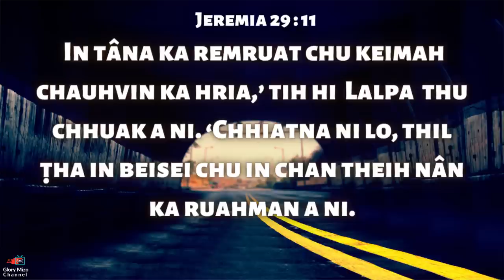Dr. Dennisa'n thlawhna chhungah sapnu Rebecca Register a tawng.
He interview hi Dr.Dennis'an sap nu thlawhna a a tawn nen an inkawmna ania. He sapnu Rebecca Registeri hian a testiomy ropui tak, Lalpan a lak chhuah dan leh eng ang in nge a nun a lo hmachhawn ve dan he video ah hian a sawi a ni.
Ngaithlatu zawng zawng te, hlawkna nasa tak he interview kaltlanga in chan ngei theih nan Lalpan malsawm che u rawh se.